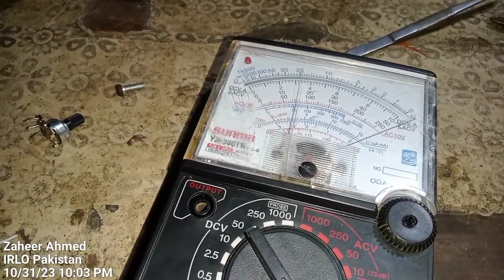Restoration of old Analog Multimeter part 4